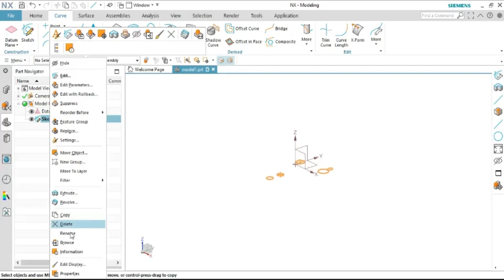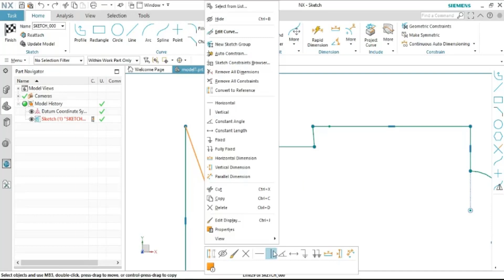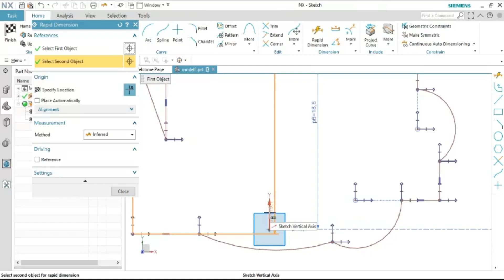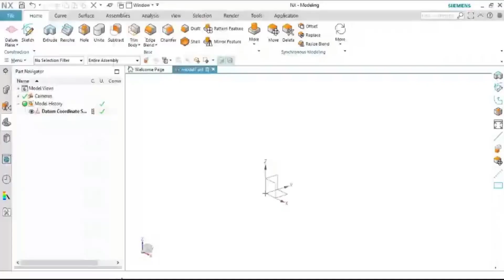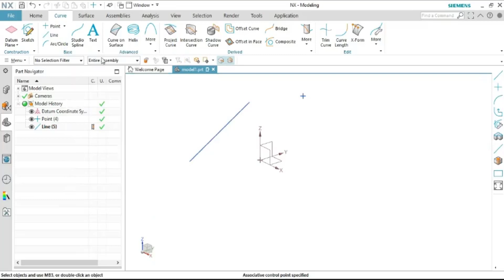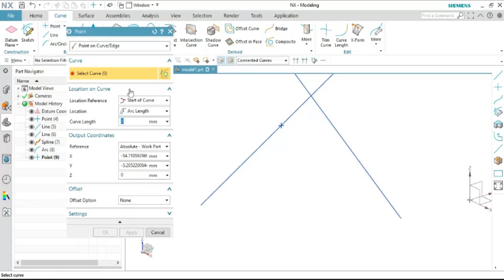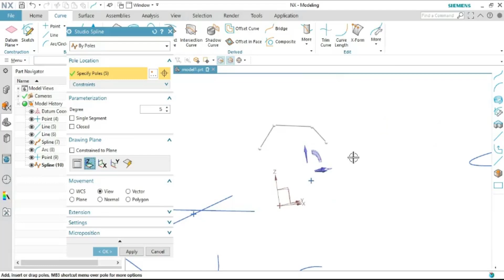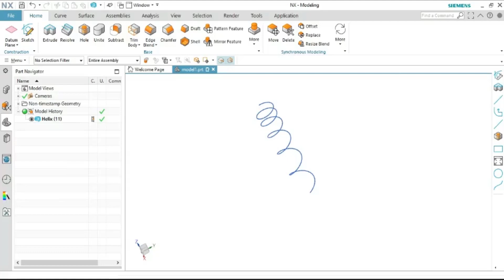Siemens NX CAD Eğitimi - Part 5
✅ Siemens NX CAD Eğitimi - Part 5 Mekatronik Mühendisleri Derneği YouTube kanalımızda yayınlanmıştır. Mühendis ve mühendislik eğitimi gören kişiler için büyük fayda sağlayacaktır. Eğitmen: Rabia Sultan Çiçekdemir

🎬Kurgu & Montaj: Hüseyin Hurkan Erdil